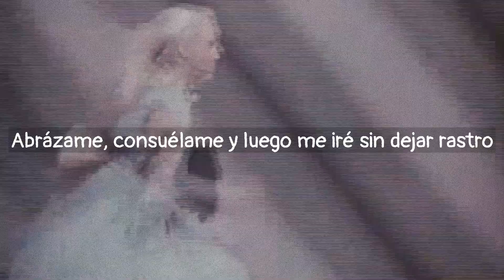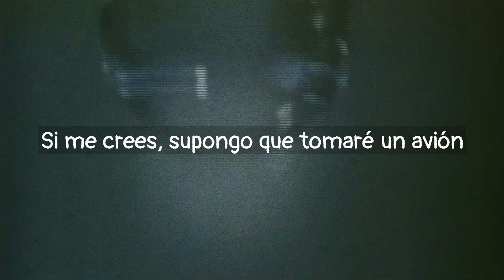The Marías - No One Noticed - Sub Español - Visualizer Music Video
Song credits
Song: No One Noticed
Artist: The Marías
Album: If Only + No One Noticed

stream "No One Noticed" here: themarias.lnk.to/IfOnlyNON

LYRICS
maybe i
lost my mind
no one noticed
no one noticed

it’s getting old
(i’d kinda like it if you’d call me)
all alone
(cuz i’m so over being lonely)
may have lost it
(i need a virtual connection)
i have lost it
(you’ll be my video obsession)

no one tried
to read my eyes
no one but you
wish it weren’t true

maybe i
(id kinda like it if you’d call me)
it’s not right

come on don’t leave me it can’t be that easy, babe
if you believe me i guess i’ll get on a plane
fly to your city excited to see your face
hold me, console me, and then i’ll leave without a trace

CREDITS
Director: Bethany Vargas
Producer: Violeta Boix
Assistant Director: Ryan Bremond
Director of Photography: Russ Fraser
1st Assistant Camera: Jacob Perry
2nd Assistant Camera: Joseph Ashi
Underwater Operator: Bob Settlemire
Film Loader: Bobby Pavlovsky
Production Designer: Tyler Evans
Art Director: Brendan Sheley
Gaffer: Mathias Peralta
Key Grip: Luke Poole
Grip: Justen Hernandez
Best Boy: Mark Steuer
Best Boy Electric: Gregory L Loebell
Electric / Driver: Raul Cervantes
Wardrobe: Courtney Trop
Makeup: Leticia Llesmin
Hair: Fitch Lunar
Stunt Coordinator: Brett Stanley
Water Safety: Kurt Newmeyer
BTS: Natalie Hewitt
PA: Manfid Duran
PA: Omar Gomez
Edit: Joshua Conway, Maria Zardoya, Bethany Vargas
Color: Ethos Studio
Colorist: Dante Pasquinelli
Score: Joshua Conway
Titles: Matthew Brown
Title Card: Matthew Brown
Post Production Supervision: Violeta Boix
Label: Atlantic Records
Marketing: Michelle Bodnar
Commissioner: Violeta Boix